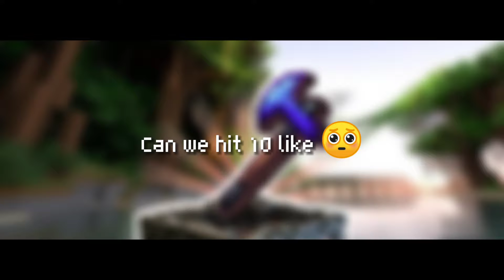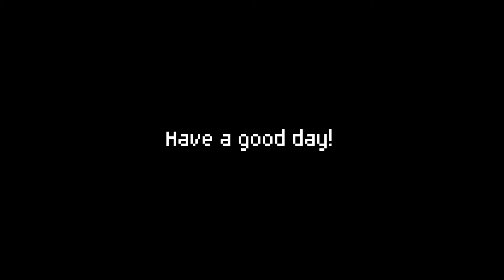TOP 1 BEST TEXTURE PACK FOR MCPE 1.18+ (FPSBOOST)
Download Link